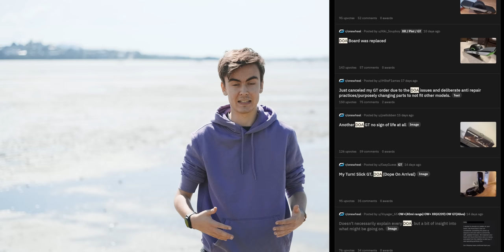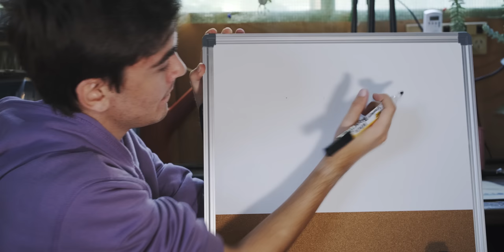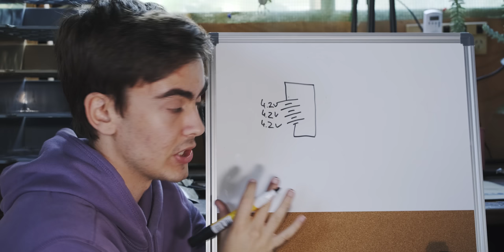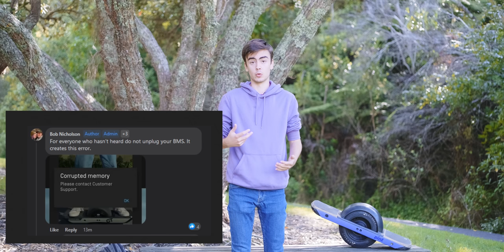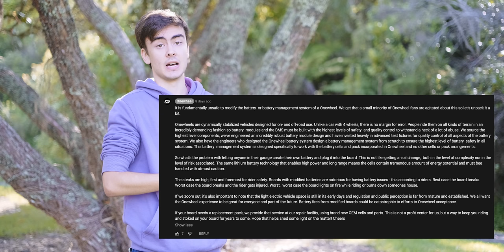I'm Disappointed in Future Motion (OneWheel GT)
Future Motion started shipping the OneWheel GT about a month ago. And people are not happy. I'm not happy.

0:00 Intro
1:02 DOA's & Ghosting
2:37 What's a BMS?
4:32 The BMS Trap
6:27 International Shipping
8:10 Sustainability & Right to Repair
9:17 End